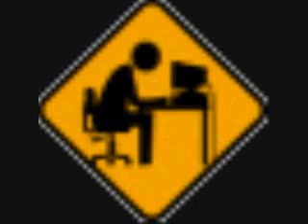Sorry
Just as it says.